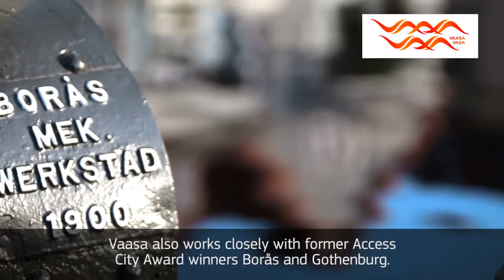Access City Award 2016 - Vaasa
Vaasa (Finland) won the special mention for Access to Employment. Vaasa is committed to promoting accessibility both for its older population and for the 2,000 residents who use disability services. The city is awarded a special mention for access to employment of its older and disabled populations. The city took part in European Job Shadow Day, an initiative designed to give people with disabilities the opportunity to get a close-up look at the world of work. In summer next year, the City plans to give summer jobs to disabled young people in addition to the 16 disabled people which it already employs.